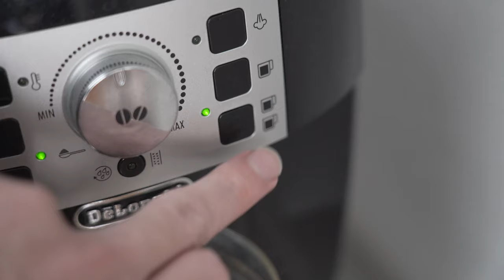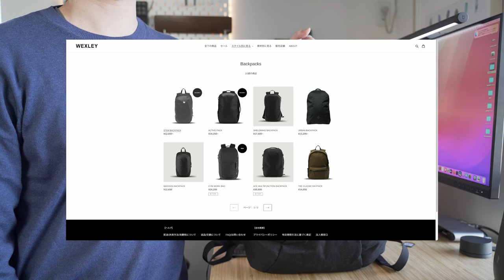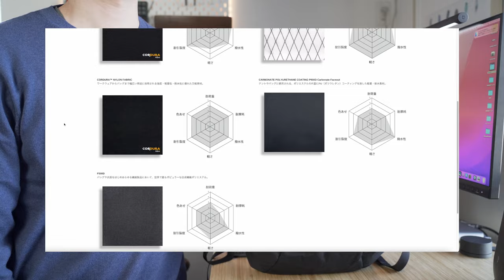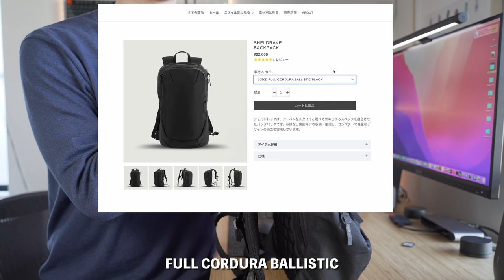【WEXLEY】SHELDRAKE BACKPACK レビュー ｜ミニマルで機能的なバックパック｜ウェクスレイ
STEM BACKPACK

WEXLEY(ウェクスレイ)のラインナップにおいてミニマルかつ機能的なシェルドレイクバックパックのレビューになります。

機能・収納例・着用例と良かった点、いまいちな点をご紹介します。

商品詳細こちら
「tatsuo-10」
有効期限 2022/4/15 まで

[概要]
0:00​ オープニング
1:19  Wexleyとは
2:29  SHELDRAKEバックパックについて
2:52 外観・機能について
4:40 収納について
10:12 実際の収納例
10:36 よかった点
13:40 いまいちな点
15:53 エンディング

ガジェットポーチ

充電器　CIO SMARTCOBY PRO 30w

デスク周りアイテムは以下をご覧ください

【撮影機材】
[メインカメラ]
SONY α７Ⅲ

[編集環境]
M1 MacBook Air 13インチ
メモリ 8GB  SSD512GB

[編集ソフト]
Finalcutpro